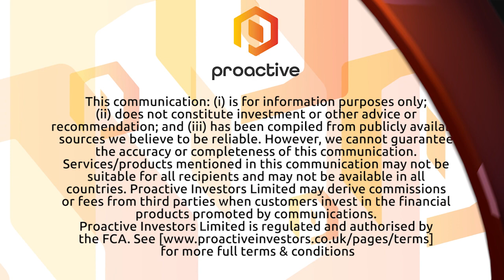Chariot Oil & Gas CEO says £11.7mln fundraise is 'key turning point in the evolution of the company'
Chariot Oil & Gas Ltd's (LON:CHAR) Adonis Pouroulis talks to Proactive London's Katie Pilbeam about their new £11.7mln of new capital to fund an appraisal well at the Anchois Gas Development offshore Morocco.

Funds will also support work in the acreage surrounding the Anchois discovery, to set up the additional resources for development in the future.

Pouroulis says this 'transitional energy company focused on the African continent' has 'very strong ESG credentials, very relevant to today's world'.

He says the successful fundraise marks a key turning point in the evolution of the company, as we seek to build a transitional energy business in Africa, that we believe will deliver value for all stakeholders.